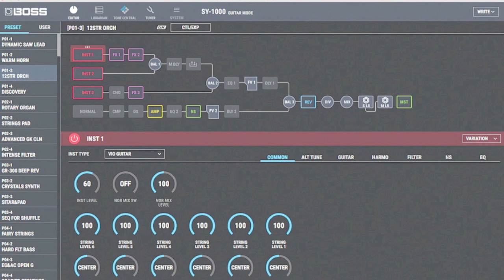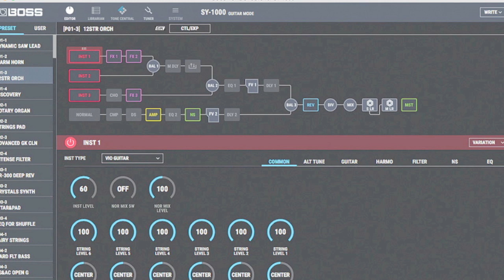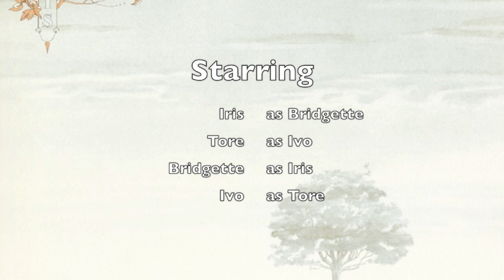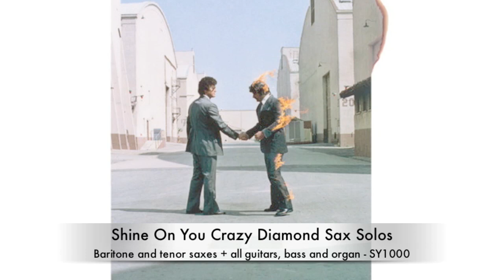Boss SY1000 Guitar Synthesiser Showreel 2 - Second Instalment of SY1000 sounds!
All Sounds - SY1000 barring Drums.
All sounds played on guitar in real time,
so no samples or sequencing - see VGuitar Forums for patch sharing for most of these patches

Eleanor Rigby - The Beatles - String Octet - Cello, Contrabass, Viola & Violin  Played one instrument at a time

Braveheart - James Horner - All instruments SY1000 Uillean Pipes, Strings and Drone - 1 Patch synth bass

Welcome to the Machine - Pink Floyd - All Instruments SY1000 Model D Moog, EMS Synthi Pulse & Arp Solina Strings all played live in one patch! 12 string acoustics were overdubbed

Within You and Without You - The Beatles -Dilruba, Tampoura & Swarmandal - SY1000 - Tabla - isolated Original

The Trumpet Hornpipe - Captain Pugwash Theme - Accordion - SY1000
Captain Pugwash

In That Quiet Earth - Genesis - Arp Pro Soloist, Guitars , Bass Pedals and Organ all SY1000

Flamenco Sketches Miles Davis & Bill Evans - Harmon Mute Trumpet - SY1000

Shine On You Crazy Diamond Sax Solos - Pink Floyd - Baritone and tenor saxes + all guitars, bass and organ - SY1000

Dies Irae The Shining Theme - Synth Brass - Bass Drone, Slide Guitar & Screaming Tape Delay Banshees! - SY1000

Making a Murderer Theme Cello, Viola & Violin + Acoustic/Electric Guitar, Choral Sitar and Reverse Effect SY1000

Dopo L'Esplosione - Ennio Morricone - all Instruments - SY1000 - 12 String Guitar - 70s P Bass - Human Whistle - string section multitrack - Ocean Sound/Explosion sound

Ommadawn Prt 2 Paddy Maloney tribute SY1000 Uillean Pipes

Bells and More Bells - Original Composition - Sean South - Various bells SY1000

Close Encounters - John Williams - Everything SY1000

Creation Du Monde - Vangelis Tribute - Live Performance - No Overdubs 1 Patch SY1000

Air Raid! Siren - Wind & Turbine Drone  - Original Soundscape - Live Performance - No Overdubs 1 Patch SY1000

Midnight Cowboy - John Barry - Guitars Bass and Harmonica SY1000